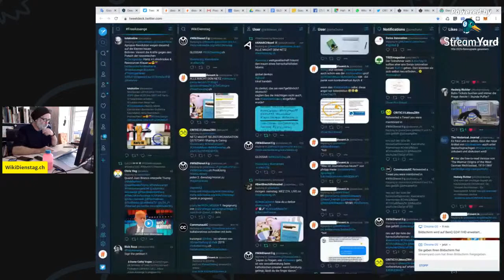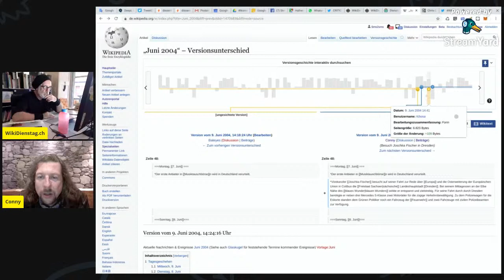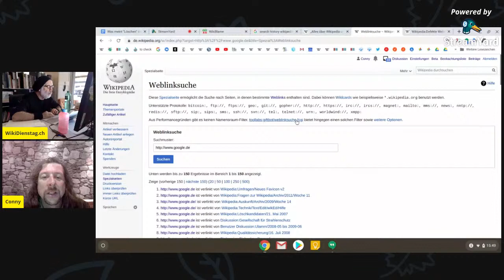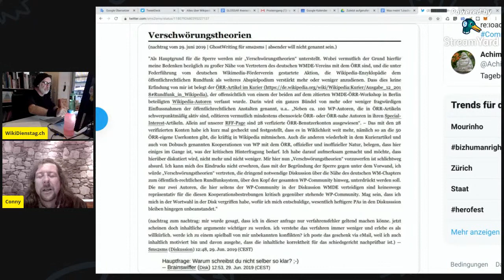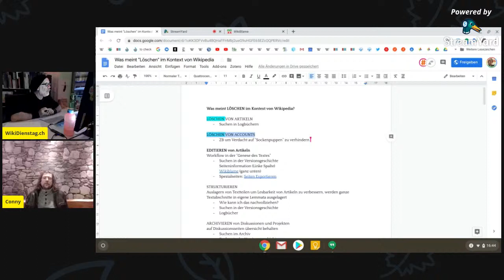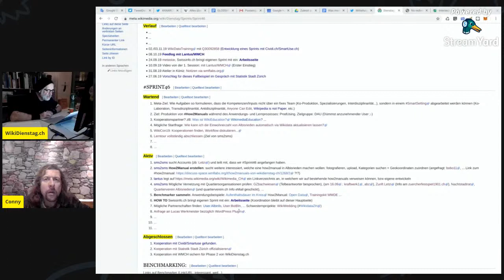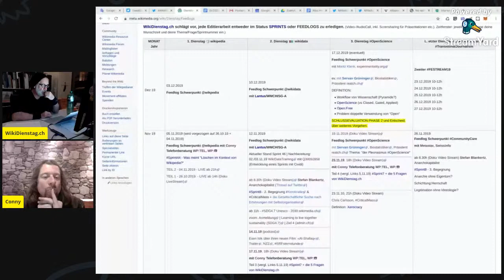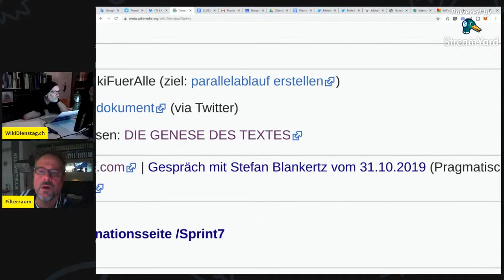Was meint löschen im Kontext von Wikipedia